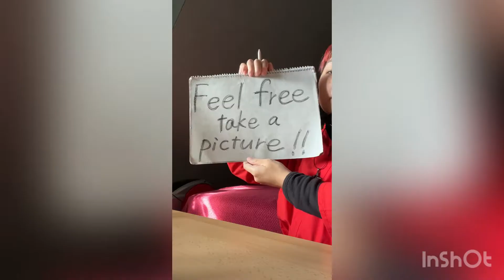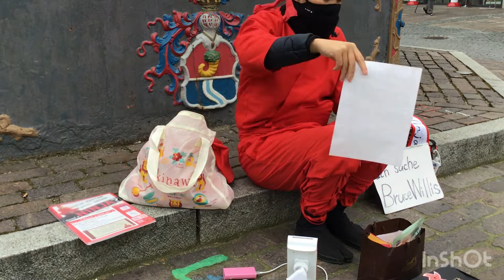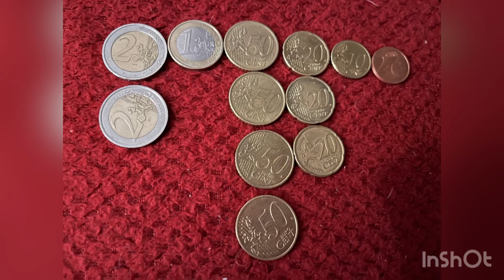【忍者】ドイツで忍者と写真撮ったら◯ユーロもらえた！【ヨーロッパ】【ラジオ風】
2/24〜4/20ヨーロッパ忍者修行「100人にレンタルされるまで帰れません」挑戦中！

【忍者レンタル】とは

忍者をレンタルできるサービスです！

※レンタル代:チップ
※交通費食事代など:お客様負担
※NG:お触り、H、お客様が営利目的な依頼
※複数人でのご依頼:人数×レンタル代

【SNS】

【出演】

他ラジオ多数